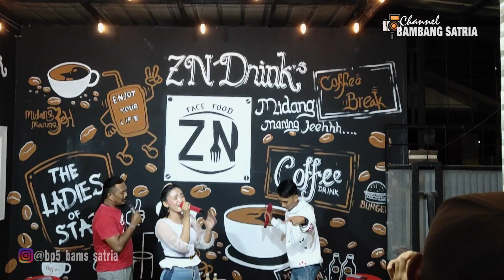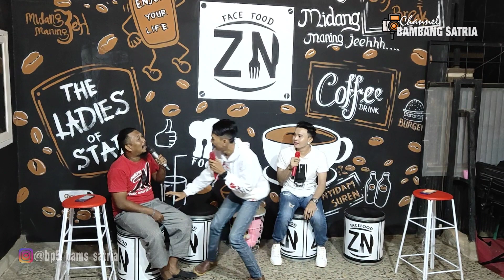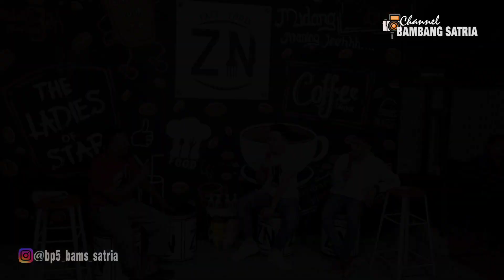Dibelakang Panggung Yuliana ZN ❗❗❗Bambang Satria bareng kawan2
Live yuliana ZN
31 maret 2021